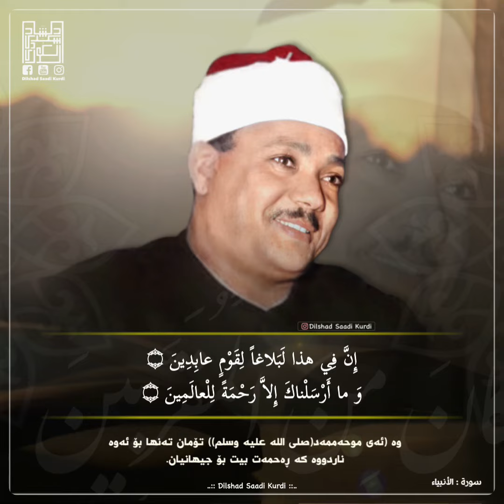( وَ ما أَرْسَلْناكَ إِلاَّ رَحْمَةً لِلْعالَمِينَ ) الشيخ عبدالباسط رحمه الله / سورة الأنبياء .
( وَ ما أَرْسَلْناكَ إِلاَّ رَحْمَةً لِلْعالَمِينَ )
- الشيخ عبدالباسط رحمه الله / سورة الأنبياء .